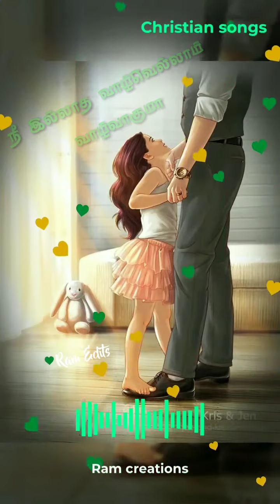Christian status songs||Neerilaatha naalellam song||Tamil christian songs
Hello frnds ,Our focus is to encourage believers in their walk with Jesus.